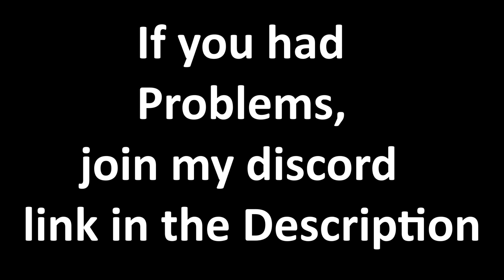CubeCraft teleport Speed | speed code